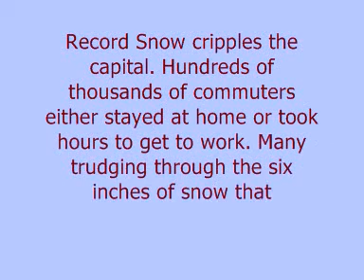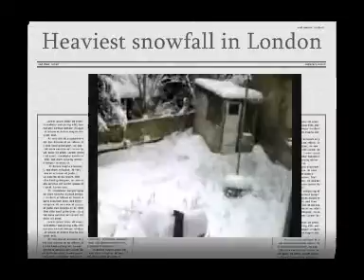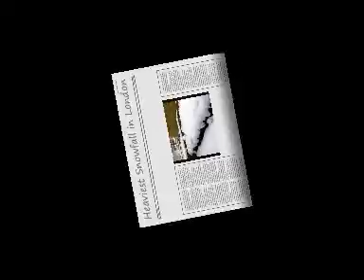Heaviest snowfall in London- Video by prettywitchuk